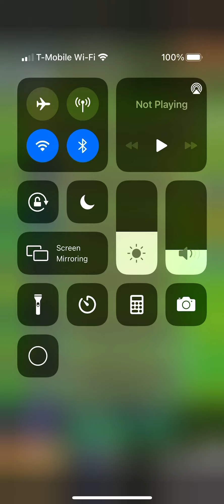Adventure capitalist event cashella music soundtrack